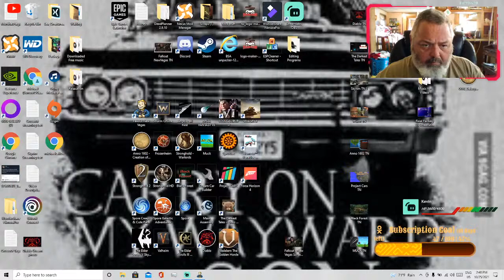Fallout New Vegas